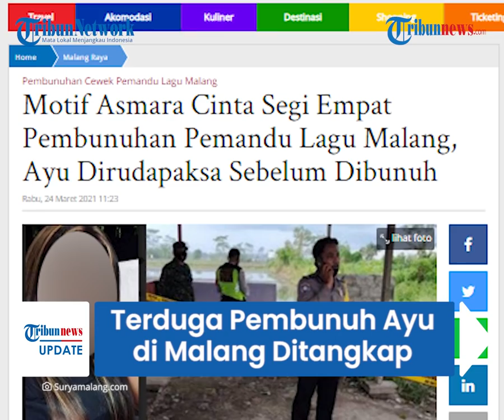Sopir Truk Terduga Pembunuh Wanita Pemandu Lagu di Malang Ditangkap, Polisi Dalami Motif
TRIBUN-VIDEO.COM - Wanita pemandu lagu yang ditemukan tewas tanpa busana diduga menjadi korban pembunuhan bermotif asmara.

Kepolisian dikabarkan berhasil menangkap terduga pelaku pembunuhan yang kesehariannya bekerja sebagai sopir truk.

Polisi pun akan melakukan penyelidikan lebih lanjut guna mengetahui latar belakang sesungguhnya pembunuhan ini terjadi.

Hal ini disampaikan Kapolsek Pakisaji, AKP Edi Purnama saat dikonfirmasi pada Rabu (24/3/2021).

Edi mengungkap terduga pelaku yakni seorang pria berinisial W (34) yang kesehariannya bekerja sebagai sopir truk.

"Benar, berinisial W ditangkap di daerah Pulungan oleh Polres Malang tadi malam (Selasa 23 Maret 2021) sekitar pukul 11 malam," ujar Edi ketika dikonfirmasi pada Rabu (24/3/2021).

Dikutip dari Suryamalang.com, ia menjelaskan, W berhasil diringkus tim Buser Polres Malang, Selasa (23/3/2021) sekira pukul 23.00 WIB.

Pria 34 tahun itu ditangkap dalam pengejaran tim Buser Polres Malang, di daerah Kepulungan, Kabupaten Pasuruan.

Pelaku yang merupakan supir truk diketahui terdeteksi melarikan diri dengan membawa truk.

AKP Edi menjelaskan, saat ini belum bisa menjelaskan lebih rinci mengenai pelaku.

Kini, pihaknya masih melakukan penyidikan guna membongkar kasus dugaan pembunuhan terhadap wanita pemandu lagu itu.

Diberitakan sebelumnya, wanita yang disebut sebagai pemandu lagu berinisial ASN (21) ditemukan tewas mengenaskan, Selasa (23/3/2021) sore.

Ia ditemukan dalam kondisi tanpa busana di semak-semak pinggir jalan Raya Pepen Pakisaji, Kabupaten Malang.

Pada tubuh korban juga ditemukan bekas luka tusuk dan luka lain yang membekas dari paha hingga perut.

Korban juga diduga menjadi korban rudapaksa sebelum dianiaya hingga tewas. (Tribun-video.com/Suryamalang.com)

Artikel ini telah tayang di suryamalang.com dengan judul Motif Asmara Cinta Segi Empat Pembunuhan Pemandu Lagu Malang, Ayu Dirudapaksa Sebelum Dibunuh,
Penulis: Mohammad Erwin
Editor: Dyan Rekohadi